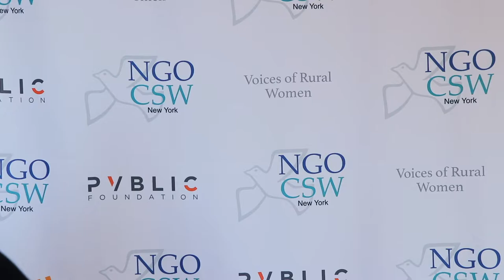Julienne Lusenge, Director, Congolese Women's Fund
The PVBLIC Foundation, PCI Media Impact and NGO CSW/NY have joined forces to produce the Media Zone: Voices of Rural Women at the upcoming 62nd Commission on the Status of Women Forum (CSW 62). The Media Zone, aims to amplify the voices and concerns of rural women globally by sharing inspirational stories of selected attendees at CSW 62 and other key people from the international community working for the advancement of rural women and girls.

The NGO Committee on the Status of Women, NY (NGO CSW/NY), supports the work of the United Nations Commission on the Status of Women and UN Women. NGO CSW/NY represents more than 400 member organizations and individuals concerned about the status of women and girls. The committee is a volunteer-based, non-profit NGO funded largely by individual contributions.